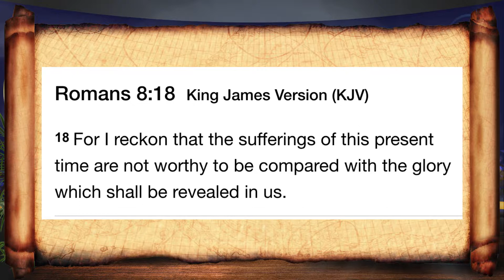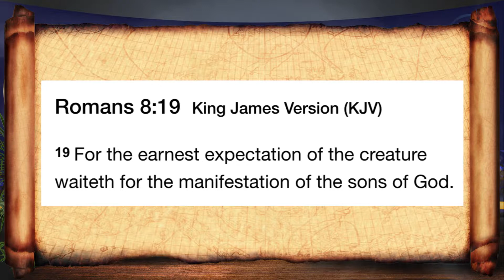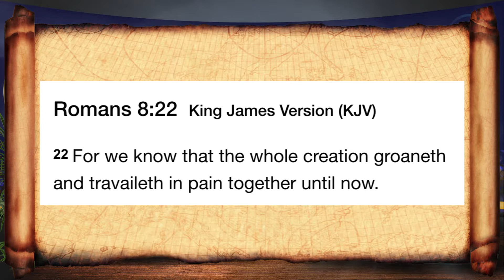Apostle Bankston | Birth It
During this Prayer Line Conference Call, Apostle Dr. Cynithia Bankston preaches the importance of Birthing Your Promise after Annihilating all other distractions.